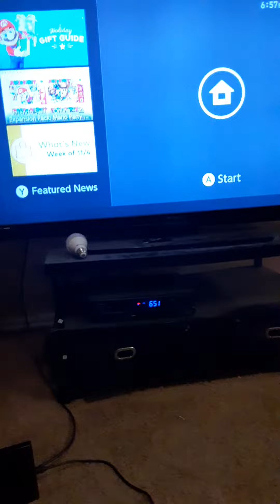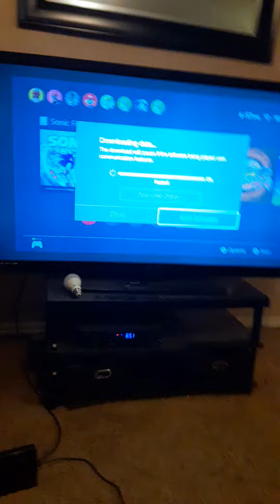got sonic frontiers might do a review if yall want